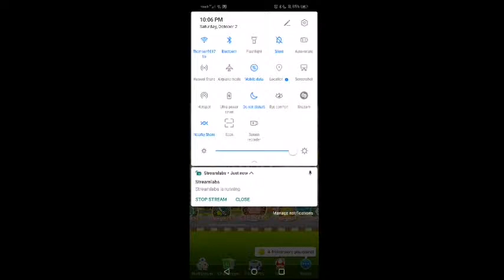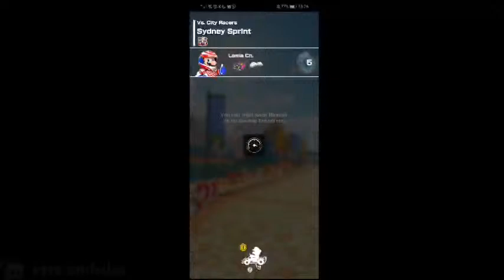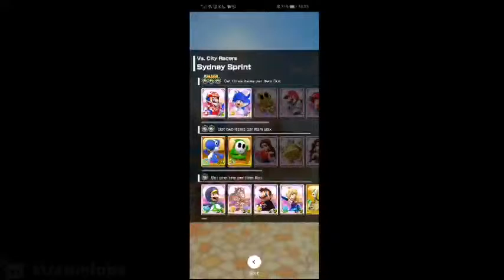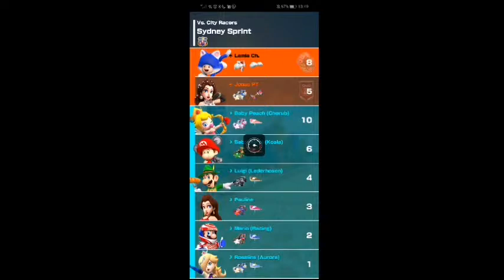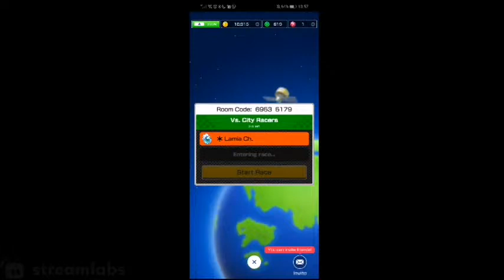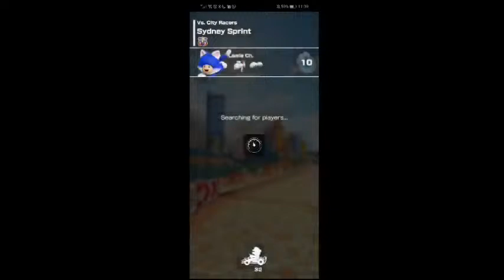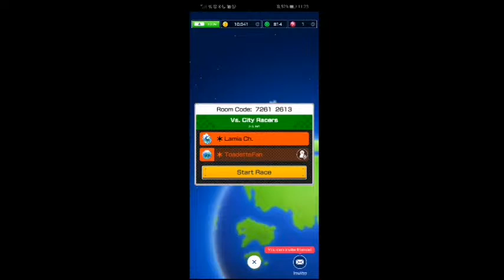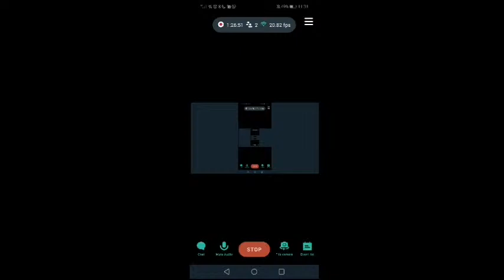Mario Kart Tour: Multiplayer Stream #22 (2-Player Edition)